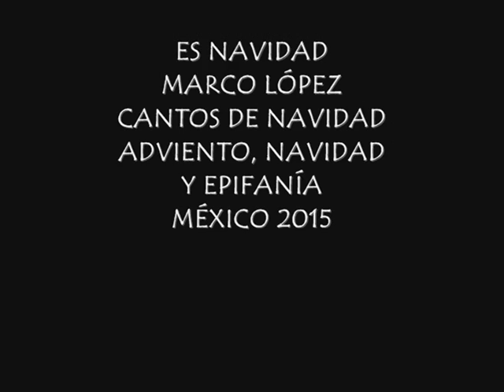Es Navidad, Marco López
ES NAVIDAD
MARCO LÓPEZ
CANTOS DE NAVIDAD
ADVIENTO, NAVIDAD
Y EPIFANÍA
MÉXICO 2015